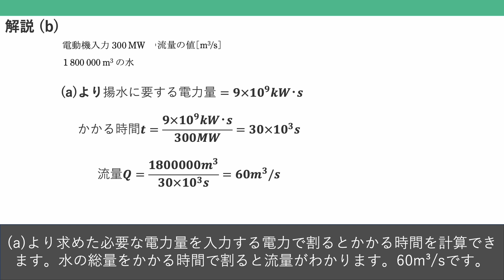電験三種 令和4年度上期(2022) 電力 問15 揚水発電の計算